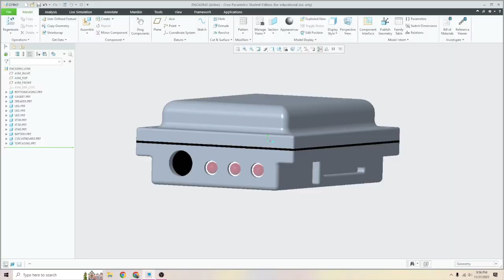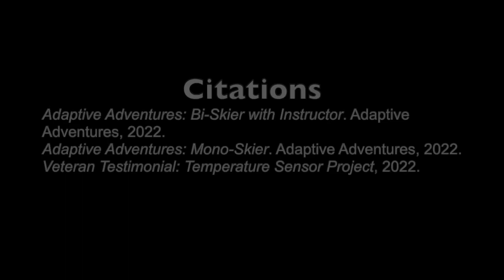Team 11: Ex-Sense